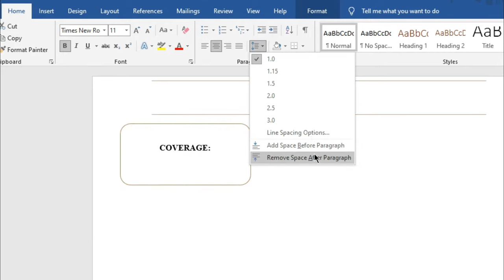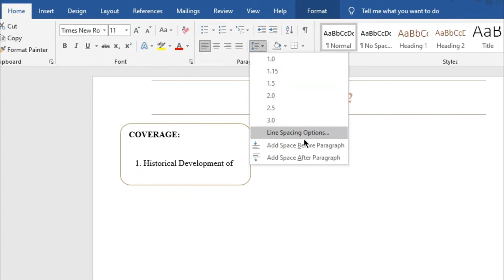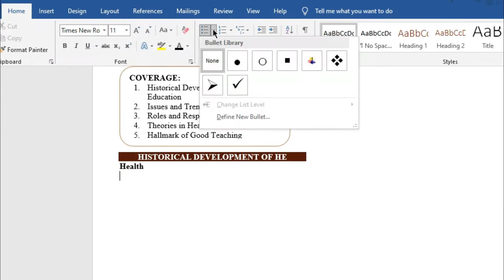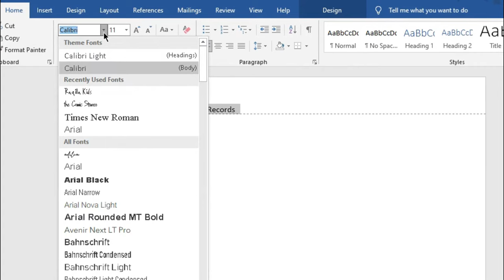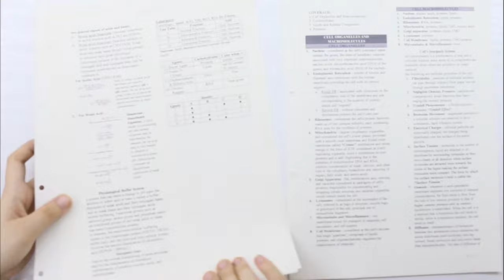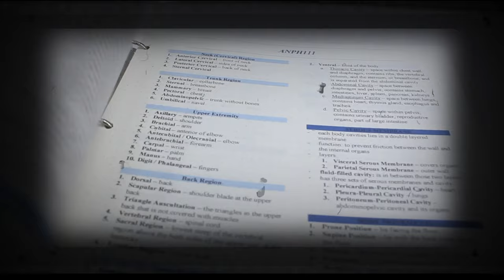DIGITAL NOTE-TAKING USING MS WORD📝 (neat and organized) | chinderella🇵🇭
VLOG TITLE: DIGITAL NOTES MAKING USING MS WORD (neat and organized) | chinderella

Please do click the SUBSCRIBE button and if, ever, you are interested about my contents, make sure you ring the NOTIFICATION BELL so you're always notified whenever I post my YouTube video. Thank you and always be happy!💝

FAQ'S✨:

Name: Franchesca Pidlaoan
Age: 18 year old
Hobbies: making artworks, singing, creating poetries, sewing clothes
Education: currently taking Bachelor of Science in Nursing

MUSIC USED IN THIS VIDEO🎶